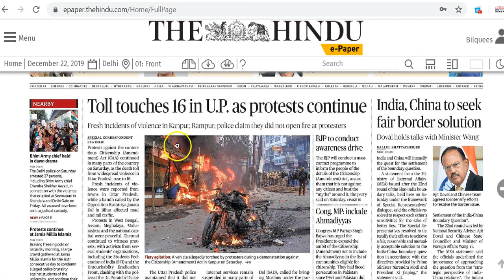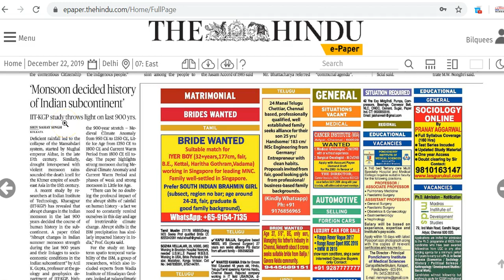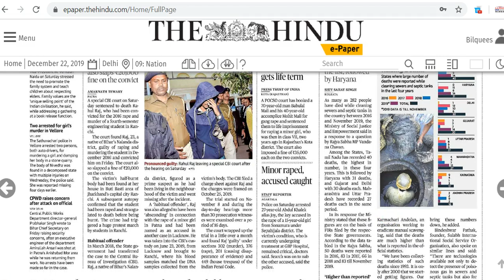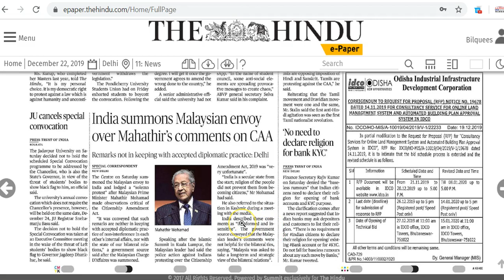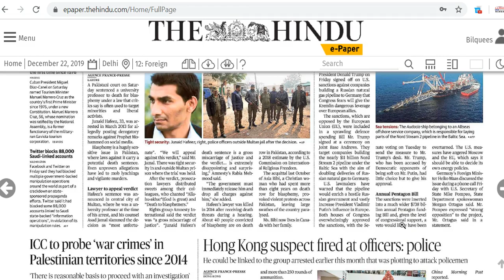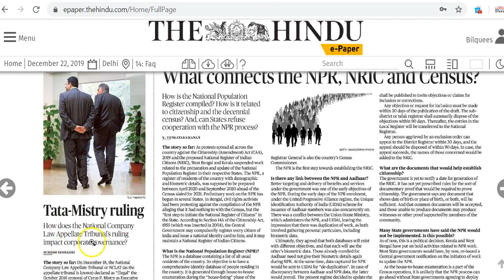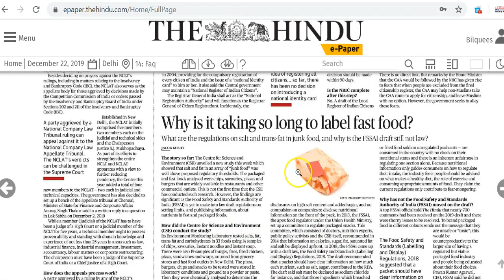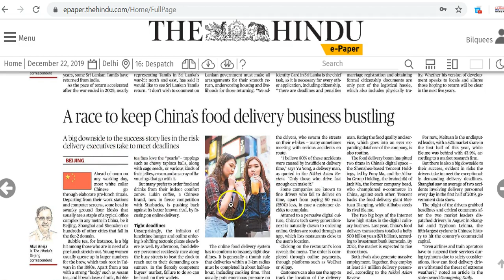IAS Daily CurrentAffairs2019 | The Hindu Analysis by Mrs Bilquees Khatri (22 December 2019)